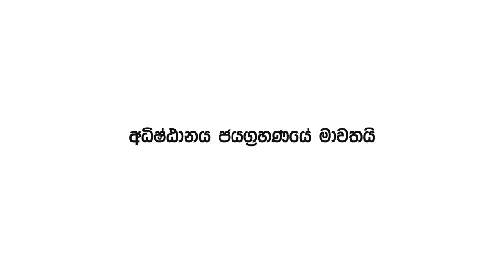Hemas Jawaya | Story of Lalani Madushika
අධිෂ්ඨානය ජයග්‍රහණයේ මාවතයි.
අධිෂ්ඨානයෙන් ජීවිතය ජයගත් හේමාස්  ” මගේ කථාව ” ඔබ නැරඹිය යුතුම විනාඩි 2